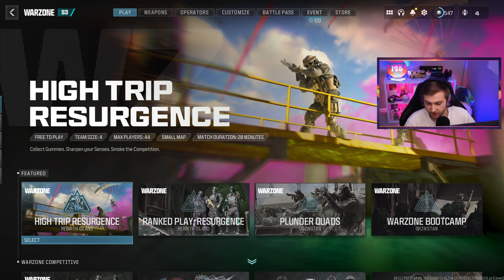Can we Unlock the High Trip Camo? (Warzone High Trip Event)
we hop on warzone for the first time in forever to play the new high trip mode and were fed lies.

✅LINKS✅
👕MERCH 👕

Main Monitor
2nd Monitor
Monitor Stand